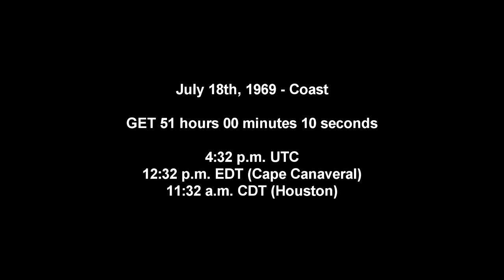Apollo 11 Complete Real-Time - 051:00 to 054:00 - Coast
Includes brief audio of a press conference about Luna 15 in the first hour of this video. Not much talking otherwise as the crew gets ready to enter the Lunar Module, but they do receive the daily news in the last ten minutes.